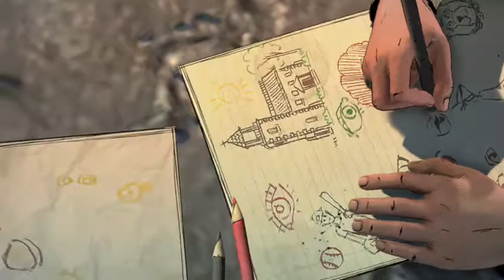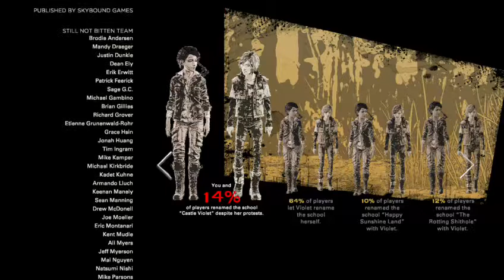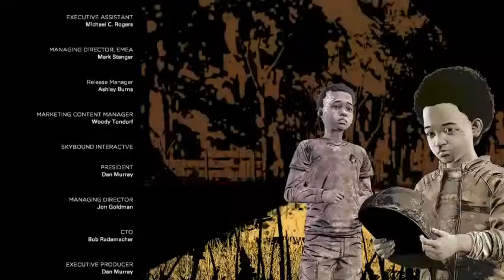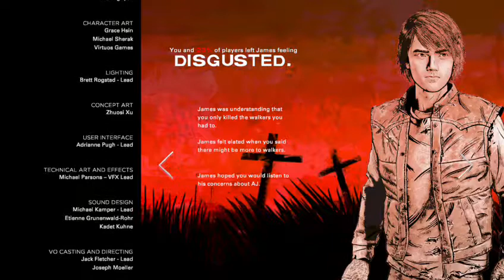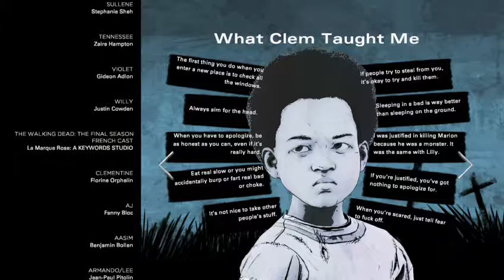Walking dead final episode// this .. is very emotional...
hey guys hope you enjoy this video, it was a very emotional journey, the hole story was amazing.

thank you for making a great story.